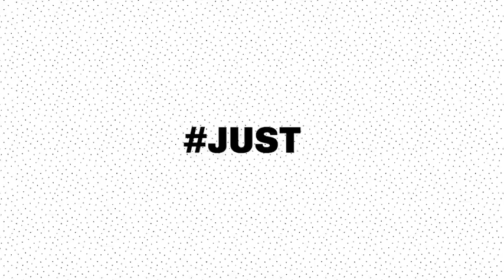Rhythmic Typography | After Effects template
Last Update: 19 July 17
Created: 19 July 17
After Effects Version: CC 2015
Universal Expressions: Yes
Length: 0:30
Resolution: Resizable
File Size: 16MB
Text Placeholders: 45
Category: (titles)

Description: Project Features NO PLUGINS REQUIRED Works with any language Easy customization. Use any fonts. Full HD and 4K resolution. After EffectsCC 2015and above Well organized project Video tutorial included Soundtrack:...